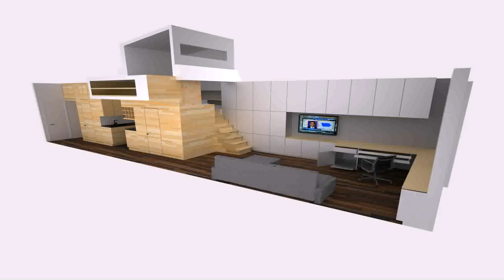Small Studio Loft Design (see description)